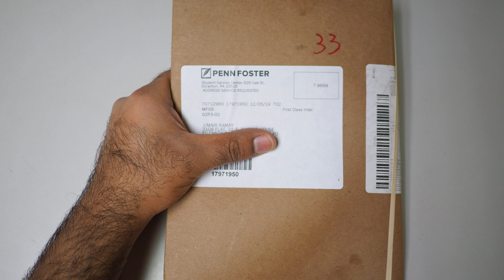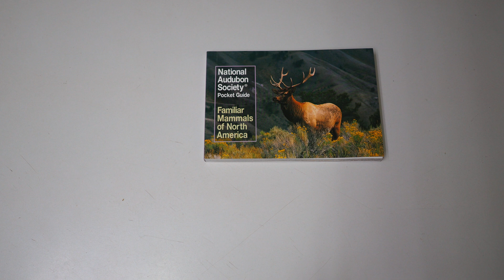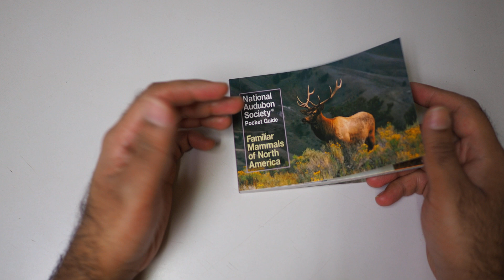I Got My Books in Mail from Penn Foster College for Forestry & Wildlife Conservation Career Diploma!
Penn Foster College Parcel Unboxing: I got the Penn Foster College Mail because I m studing the Penn Foster College Career Diploma. I m doing the Forestry & Wildlife Conservation Career Diploma only so I got my books in mail in a parcel from Penn Foster College.

💡The Big Stretch AudioBook